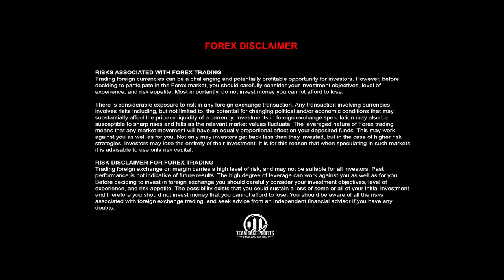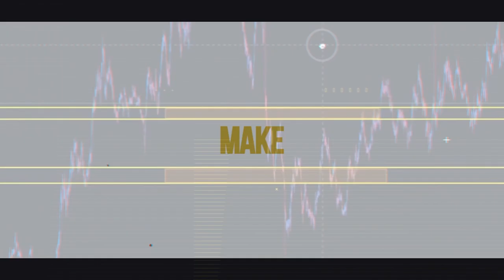FOREX - Powerful Winning Mindset - Less Work More Money - feat. Robert Rivera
Forex ForexTrading ForexTradingForBeginners FOREX - Powerful Winning Mindset - Less Work More Money - feat. Robert Rivera @riveratradinggroup

Ignore These Keywords:
Best Forex Trader
macd trading strategy
Easy Ways To Make Money With Forex
simple trading strategy
Forex Fibonacci
easy trading strategy
Advanced Forex Trading
RSI indicator
Forex Scalping
Crypto Bitcoin
Day trading
Forex trading
Best Forex Course
Swing trading strategy
Options Trading
Stock Market
IM Academy
Finance
FTMO Challenge
investing
Forex Lifestyle
Forex Money
Forex Lifestyle
Forex Strategy
Forex YouTube